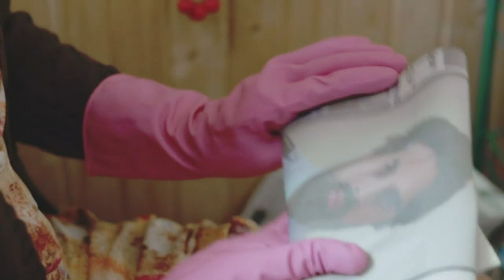Maria Bock - HELLFJORD 02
Hellfjord er en norsk TV-serie i 7 episoder à 30 minutter som hadde premiére på NRK1 9. oktober 2012. Serien er produsert av Tommy Wirkola og Tappeluft Pictures for NRK.